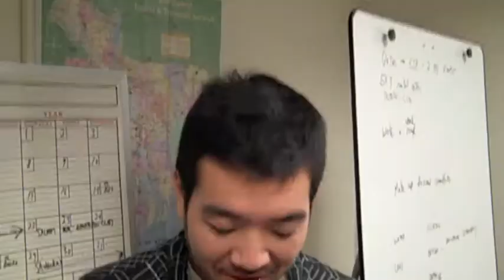Tell Your Senator: Vote YES on New START!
Think calling your US Senator to tell him/her to vote YES to ratify the New START Treaty will be hard/intimidating?  Erin and Scott show you just how easy it is.